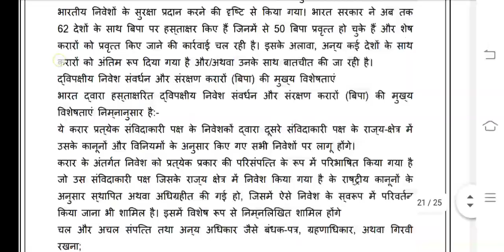IBO 04 Ignou Solved Assignment